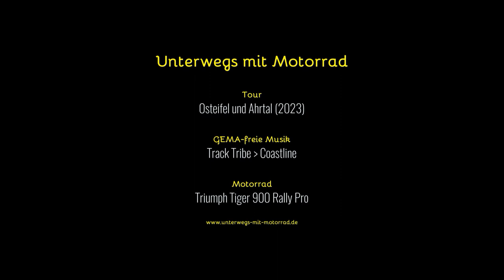Unterwegs mit Motorrad: Ahrtal - Kesselinger Tal - Brohltal (2023)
Kleine Runde über das Ahrtal in das Kesselinger Tal, hinauf nach Kempenich und über das Brohltal zurück an den Rhein.

GEMA-freie Musik.